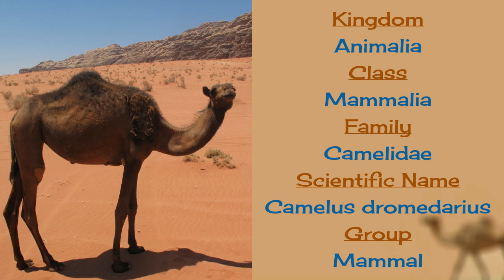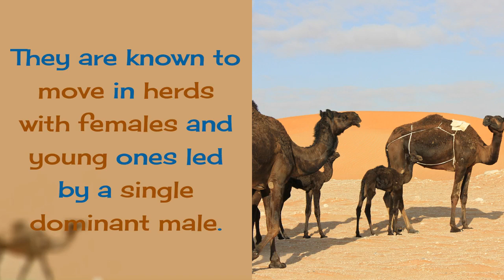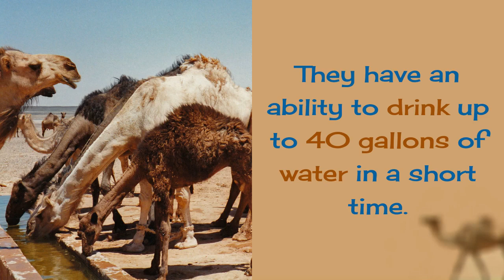19 Interesting Things You Should Know About Camel